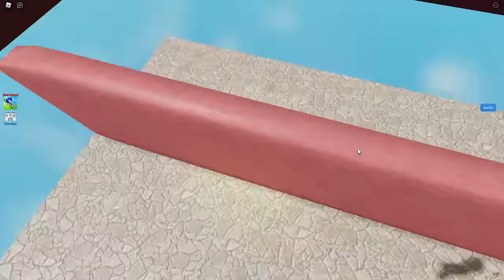เกมกำแพงซ่าถังสี!...ใครไม่เก็บถังสีระวังไม่รอดนะ! Roblox | Color Wall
# เล่นเกมแมพนี้กดเลย #